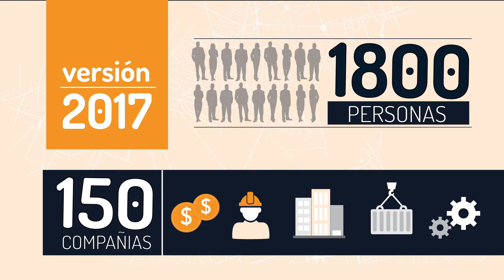Edición especial- Directorio comercial